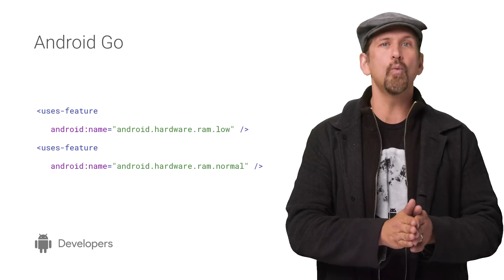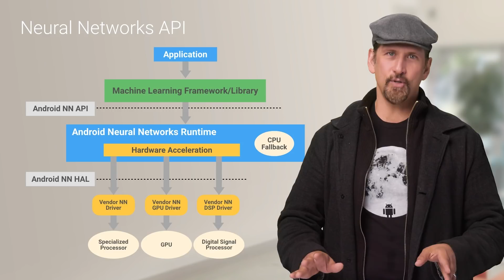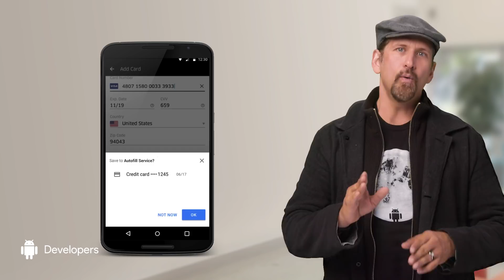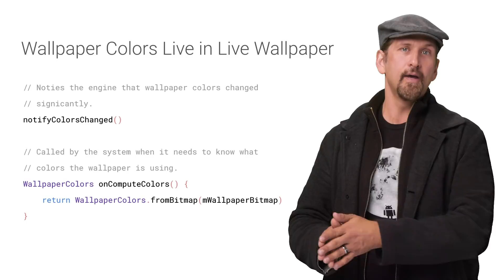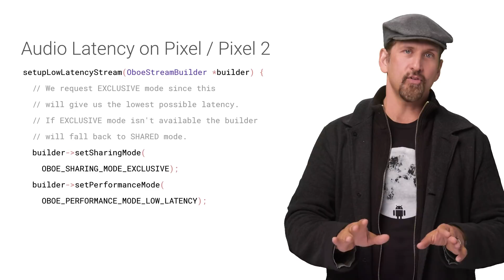What's new in the Android 8.1 developer preview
Dan Galpin highlights many of the the changes in the Android 8.1 Developer Preview, now available to developers on supported devices.  Android 8.1 contains a targeted set of enhancements, including optimizations for Android Go and a new Neural Networks API.  There are also many smaller enhancements, including WallpaperColors, changes to the Autofill Framework, and a new SharedMemory API. On Pixel, Android 8.1 supports lower latency audio using AAUDIO_SHARING_MODE_EXCLUSIVE, while on the Pixel 2, the developer preview allows Android apps to take advantage of HDR+ implemented on the Pixel Visual Core, Google's first custom-designed co-processor for consumer products.